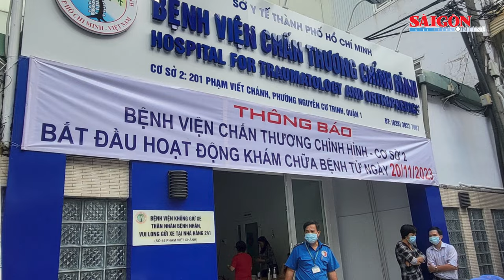Kiểm tra công tác đón bệnh nhân tại Bệnh viện Chấn thương chỉnh hình cơ sở 2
Sáng 20-11, Giám đốc Sở Y tế TPHCM Tăng Chí Thượng đã kiểm tra công tác sẵn sàng đón bệnh nhân, tại Bệnh viện Chấn thương chỉnh hình cơ sở 2 (số 201 Phạm Viết Chánh, quận 1).